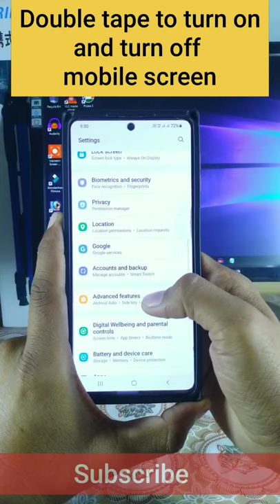Double Tap Gesture In Samsung Galaxy F62 | Double Tap Screen On Off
Dosto is video me mai aap ko btane ja raha hu ki Samsung Galaxy F62 me double tape gesture ko on kaisay karey.

Queries solved:
1) Samsung Galaxy F62 double tape gesture
2) Latest F62 security settings
3) gesture to on off screen
4) F62 bug fix
5) samsung f62

Quarry solved

f62 lockdown options
f62
f62 samsung
galaxy f62 lockdown Mode
samsung f62 security settings
f62 new settings
f62 new update review
samsung f62 latest software update
samsung f62 latest update
samsung f62 new update